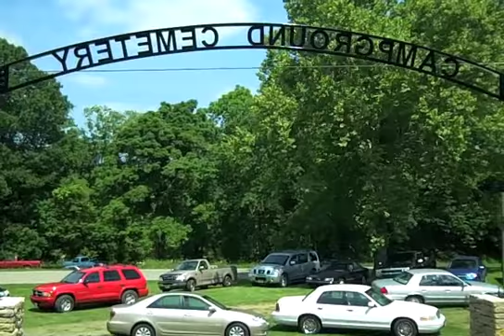Campground Centerville TN 6-09